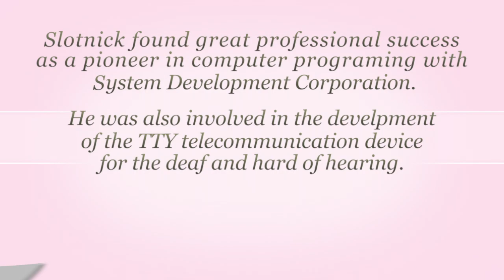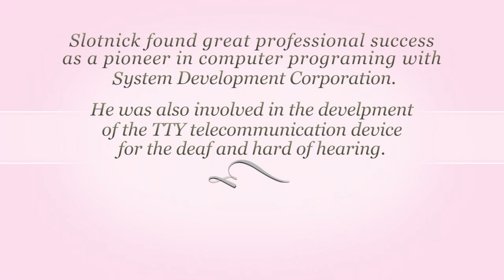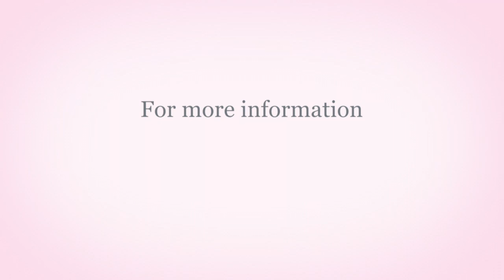Joseph S. Slotnick Video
Joseph S. Slotnick - Distinguished Professorship in the Silent Garden